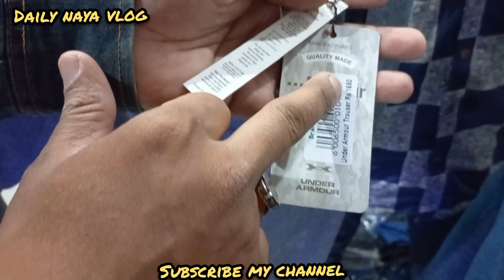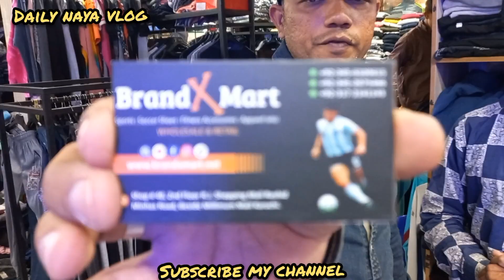cheapest clothes shop visit | Shoes,t shirts,hoodie, sweat shirts,track suit 80% off all itams